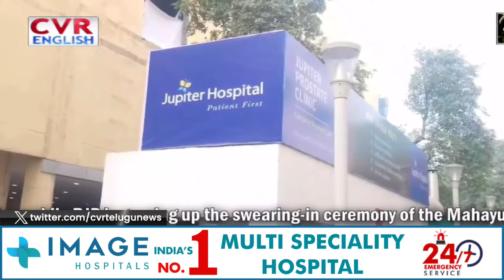Big Story | BJP Leaders Talking about Sulking Shinde | CVR ENGLISH